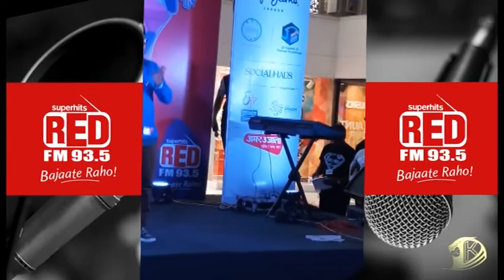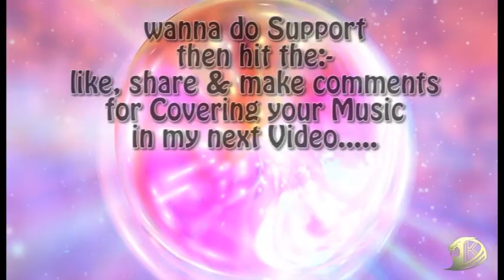1st (BEATBOXER)WINNER in LKO | SUPERHITS 93.5-Red FM | "College k Tashanbaaj_SEASON-5"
I Become 1st (BEATBOXER)Winner in LKO in "COLLEGE k TASHANBAAJ SEASON-5". in CINEPOLIS Mall_Shaheed Path
Organised by SUPERHITS 93.5 RED FM .bajaate raho...! Powered by WILDSTONE.
I was very Happy while LISTENING RED FM since i was a small kid. So as a beatboxer I am TOTALLY now in HEAVEN. thank you so much RED FM.
SPECIALLY thnx to all RJ's : -
*RJ Tuchha Tushaar Sir          *RJ Rohan Sir
*RJ Shruti m'am                          *RJ Nidhi m'am

who makes the Event as a Biggest SHOW.